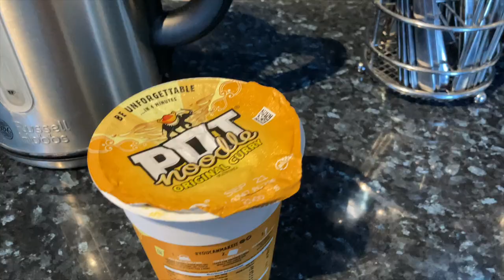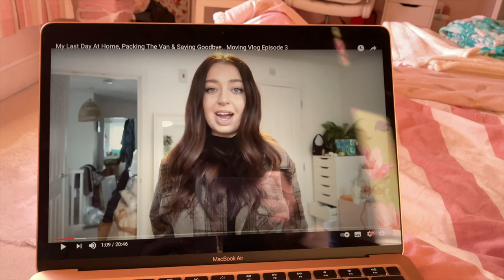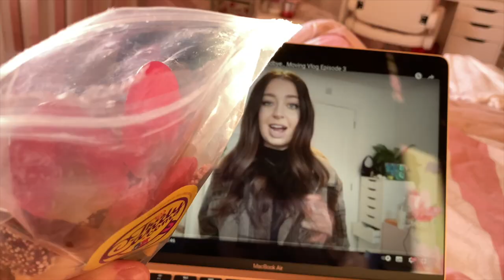LOCKDOWN VLOG 3💘 Pick & mix sweets, bagging myself a new job and sunday dinner🍭🌸